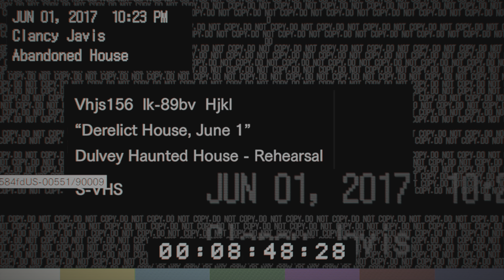Resident Evil 7 Gold Edition - Madhouse Let's Play In HDR